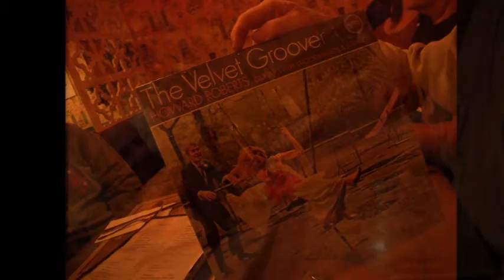Birthday for Groover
John's little  birthday celebration